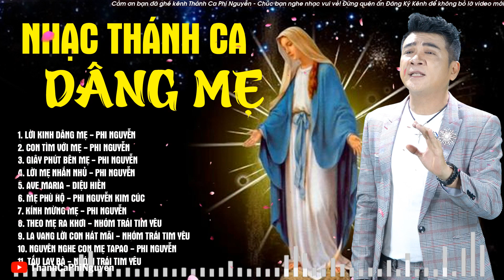Thánh Ca Dâng Mẹ Tuyển Chọn Hay Nhất PHI NGUYỄN - Nhạc Thánh Ca Rung Động Triệu Trái Tim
00:00:00 1. LỜI KINH DÂNG MẸ - PHI NGUYỄN
00:05:07 2. CON TÌM VỚI MẸ - PHI NGUYỄN
00:10:10 3. GIÂY PHÚT BÊN MẸ - PHI NGUYỄN
00:15:05 4. LỜI MẸ NHẮN NHỦ - PHI NGUYỄN
00:19:31 5. AVE MARIA - DIỆU HIỀN
00:22:55 6. MẸ PHÙ HỘ - PHI NGUYỄN KIM CÚC
00:28:35 7. KÍNH MỪNG MẸ - PHI NGUYỄN
00:33:22 8. THEO MẸ RA KHƠI - NHÓM TRÁI TIM YÊU
00:39:33 9. LA VANG LỜI CON HÁT MÃI - NHÓM TRÁI TIM YÊU
00:43:44 10. NGUYÊN NGHE CON MẸ TAPAO - PHI NGUYỄN
00:47:50 11. TẤU LẠY BÀ - NHÓM TRÁI TIM YÊU

► Chúng con những người làm trong kênh Nhạc Thánh Ca Phi Nguyễn xin chân thành cám ơn tất cả mọi người đã luôn yêu thương và ủng hộ kênh! Nguyện xin Thiên Chúa ban nhiều ơn lành đến Quý vị !

► Trong quá trình làm video không thể tránh khỏi sai sót nên mói ý kiến đóng góp & góp ý xin gửi về !